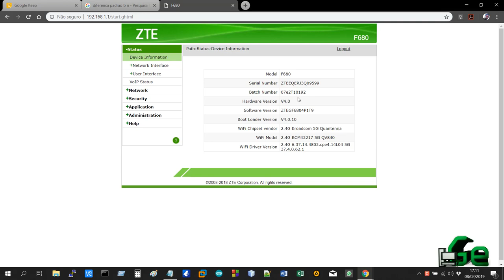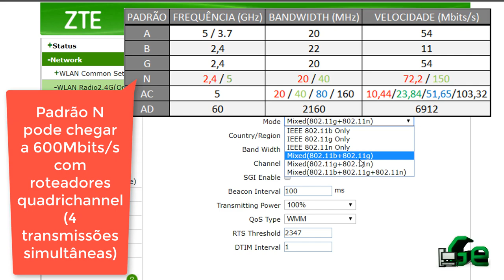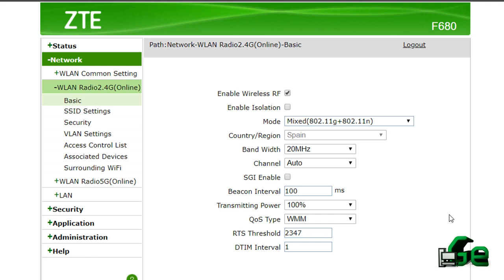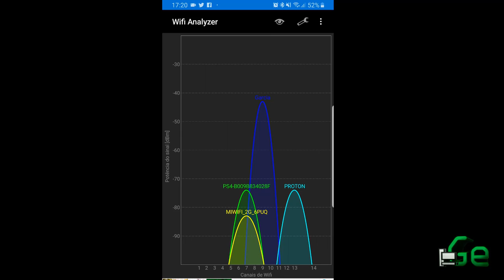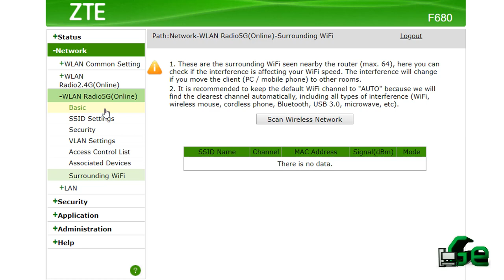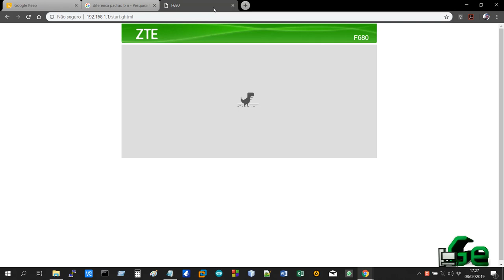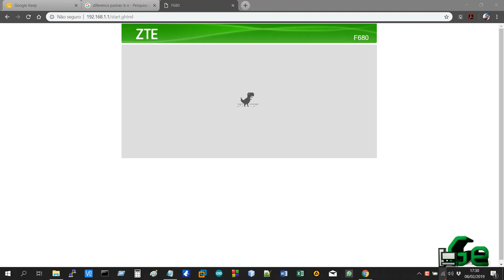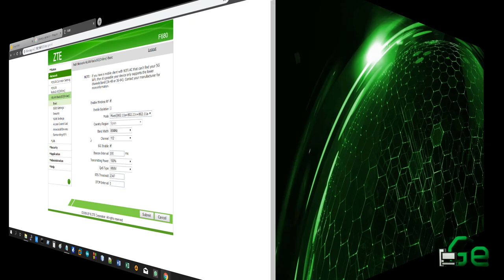Mudar Canal e largura de banda da Wifi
Neste vídeo demonstro como mudar o canal da Wifi e largura de banda da mesma para obter uma melhor e mais rápida wifi (sem muita interferência).

Segue Link's

CREDITOS:
Para mais info sobre créditos as músicas: